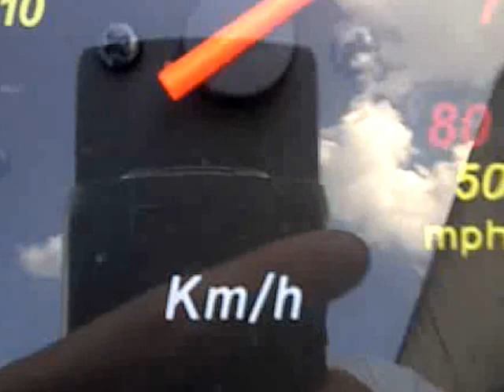baotian 4t 0 - 80 km/h